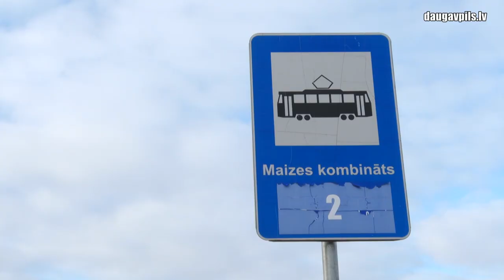В Даугавпилсе готовится новый трамвайный маршрут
AS “Daugavpils satiksme” продолжает реализацию проекта фонда Кохэзии по развитию дружественного среде транспорта, в рамках которого происходит реконструкция инфраструктуры трамвайных путей. Благодаря этому вскоре в городе может появиться новый трамвайный маршрут №4 «Хлебный комбинат – Станция – Хлебный комбинат», который улучшит сообщение общественного транспорта между дальней частью Нового Строения с центром Даугавпилса.